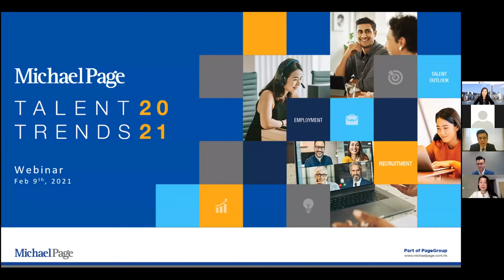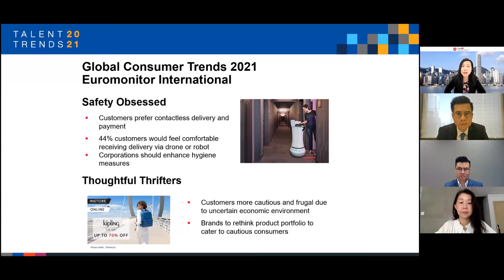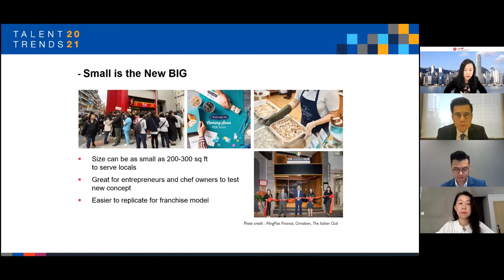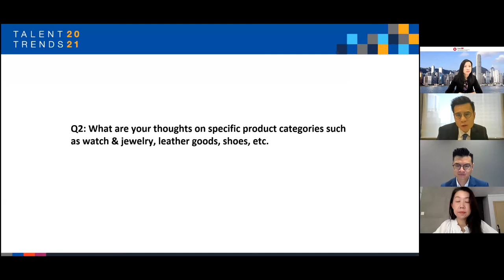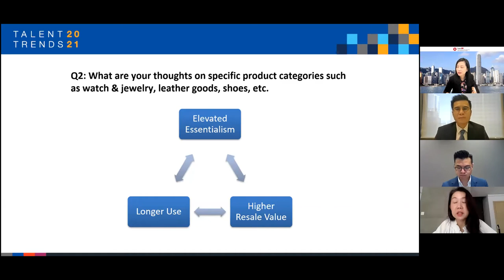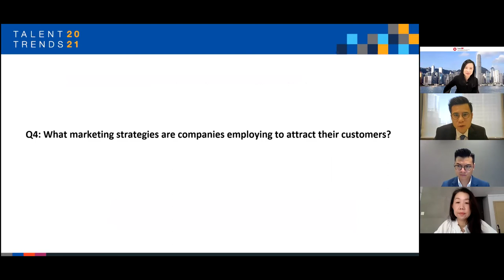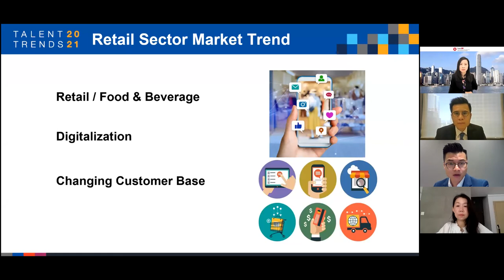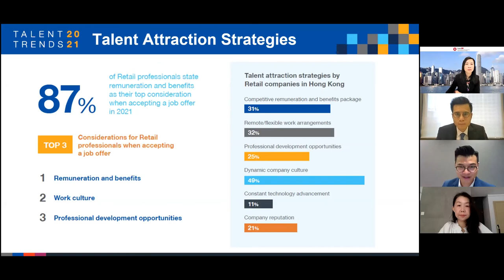Hong Kong Market Outlook for Retail & Talent Trends 2021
The hiring landscape has changed drastically in the COVID-19 era. As we move forward, organisations will continue to protect the shape of their business while focusing on the future and longer-term growth goals.

How do we prepare ourselves for the employment market and economy beyond 2021?

Watch our recorded webinar where our panel of prestigious industry experts, with strong backgrounds in retail, to share their observations and learning points from 2020 as well as valuable insights for 2021.

We also shared insights from our Hong Kong Talent Trends 2021 report, which addresses key topics and several trends that will continue developing in the employment market over the next few years. Get exclusive hiring insights on projected 2021 industry salary figures and find out how you can put your business in a prime position to retain top professionals.